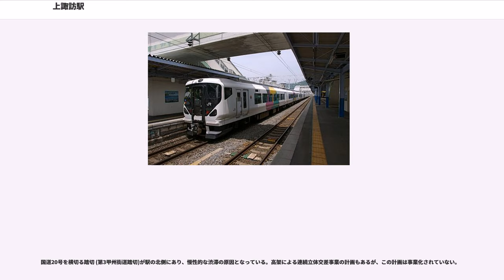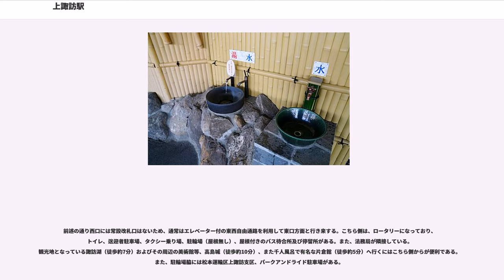上諏訪駅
上諏訪駅（かみすわえき）は、長野県諏訪市諏訪一丁目にある、東日本旅客鉄道（JR東日本）中央本線の駅である。

東京方面から来た場合、山岳地帯を走り終え、眼下に諏訪湖を眺められるようになると当駅に到着する。諏訪湖観光はもとより、霧ヶ峰高原・高島城の最寄り駅ともなっており、また駅周辺には上諏訪温泉が湧出し温泉宿が軒を連ねることから、多くの観光客が訪れる。当駅の1番線ホームにも足湯があり、列車を眺めながら浸かることができる（後述）。毎年夏には諏訪湖畔で諏訪湖祭湖上花火大会・全国新作花火競技大会が行われ、当日は臨時改札口も設けられ多くの人で混雑する。このように多くの観光の拠点となっていることから、特急「あずさ」・「スーパーあずさ」、臨時で延長される「かいじ」、また臨時特急「はまかいじ」、東海旅客鉄道（JR東海）飯田線から直通する普通列車など、当駅を経由するすべての旅客列車が停車していたが、2019年3月16日のダイヤ改正より、上下1本ずつの「あずさ」が通過する。

中央本線（中央東線）の単線区間中にある。駅西口には、2013年3月まで松本運輸区上諏訪支区が置かれており、中央本線の運転上の拠点となっている。標高は約761.9メートルで、諏訪湖畔にある岡谷駅・下諏訪駅・上諏訪駅の3駅中では最も低い。

当駅の名前の由来は、開業時の町名・上諏訪町である。周辺の村と合併し現在の諏訪市となったのは1941年（昭和16年）8月10日と、かなり歴史の古い市であるが駅名は当時の町名のままとなっている。しかし諏訪市唯一の駅として、また観光の拠点として機能している。

古くは上諏訪機関区が設置され、蒸気機関車の石炭・水等の補給が行われた。

駅舎に接して単式ホーム1面1線、その奥に島式ホーム1面2線の、あわせて2面3線を有する地上駅。駅舎は、国道20号沿いにあり、常設唯一の改札口である東口（愛称「霧ヶ峰口」）改札を有する。西口（愛称「諏訪湖口」）に常設の改札口はない（近隣のイベント開催時のみ開設される）。西口と東口の連絡のため、国道20号の横断歩道橋を兼ねた自由通路が駅舎外に設置されている。エレベーターが設置されており、車椅子などでの利用も可能である。

駅舎は1950年（昭和25年）3月完成の2階建てで、数度の改修を経て使用されている。駅としての機能は1階部分に集まっている。また、改札口につながるホームを含め、各ホームともエレベーターが設置されている。

改札口には自動改札機（Suica利用可）が設置されている。改札の外には、みどりの窓口・自動券売機・指定席券売機・待合室が設置されている。みどりの窓口上には上下の直近各3本の列車の案内などのための発車標が設置されている。コンコースの待合室脇にはコンビニエンスストア「NEWDAYS MINI」がある。以前はそれぞれ1番線ホームからも利用できたが、現在はどちらもホーム側からは利用できない。このほかホーム上には、飲料の自動販売機が設置されている。

改札の中には、2つのホームを結ぶ跨線橋が2本があり、下諏訪寄りの跨線橋にはエレベーターが、茅野寄りの跨線橋の1番線側脇にはトイレが設置されている。喫煙所は茅野寄りの各ホーム端にある。当駅名物の足湯は1番線ホーム上の下諏訪寄りにある（足湯についての詳細は後述）。

利用客の注意を促すため、列車接近表示機及び接近自動放送、発車ベルと発車放送が整備されているが、次に到着・発車する列車を案内するような旅客案内用の発車標や自動放送は整備されていなかった。2008年12月下旬頃に2・3番線ホームにある階段付近に発車標が設置され、2009年（平成21年）1月下旬より稼働している。なお、最大12両の特急列車が停車するため、ホームはいずれもこれに対応できるだけの長さを持っている。

駅舎外には、東口に喫茶店「タリーズコーヒー上諏訪店」（駅舎内待合室などとつながっている）、旅行センター「びゅうプラザ上諏訪」が営業している。トイレは、東口は駅を出て茅野駅側、東西自由通路のエレベーター脇に設置されており、西口は自由通路階段を下りて直進した突き当たりに設置されている。東口には多目的トイレも設置されている。

3番線を利用し、特急列車と普通列車の間で緩急接続がとられる。

かつては「上諏訪機関区」が置かれ蒸気機関車の基地となっていたので、その名残...